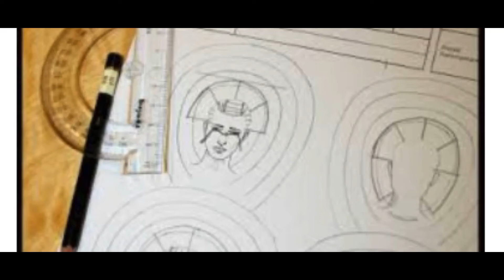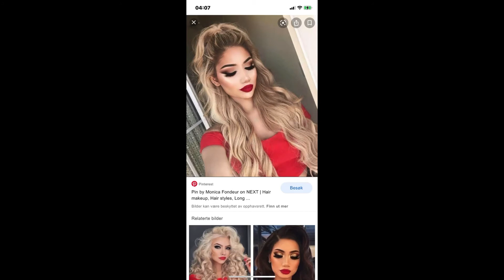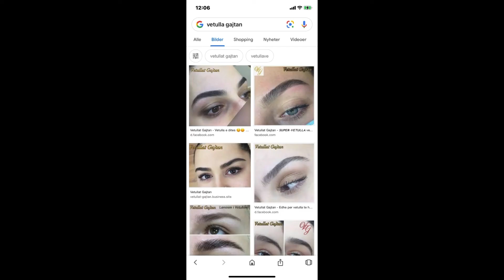3. april 2021